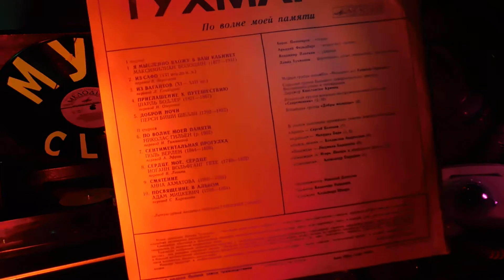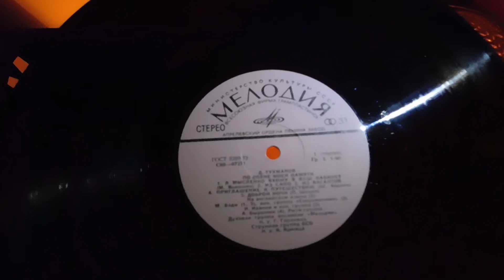Из вагантов RecordsKing_6309 Recorded 1976 USSR Melodia:С60-07271:A3 12"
Пластинка: Давид Тухманов: По волне моей памяти: Министерство Культуры СССР: Мелодия: С60 07271, 07272:  Всесоюзная студия грамзаписи: 1976 год

A:
1. Я мысленно вхожу в ваш кабинет (Максимилиан Волошин 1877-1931) – Мерхдад Бади («Арсенал»)
2. Из Сафо (VII век до н.э.; перевод В.Вересаева) – Наталья Капустина Вокальная группа («Современник»)
3. Из вагантов (XI-XIII вв.; перевод Л.Гинзбурга) – Игорь Иванов («Надежда»)
4. Приглашение к путешествию (Шарль Бодлер 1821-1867; перевод И.Озеровой) – Александр Барыкин («Самоцветы»)
5. Доброй ночи (Перси Биши Шелли 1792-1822) – Мерхдад Бади («Арсенал»)

B:
1. По волне моей памяти (Николас Гильен, р.1902; перевод И.Тыняновой) – Владислав Андрианов («Лейся, песня»)
2. Сентиментальная прогулка (Поль Верлен 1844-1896; перевод А.Эфрон) – Сергей Беликов («Аракс»)
3. Сердце мое, сердце (Иоганн Вольфганг Гёте 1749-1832; перевод В.Левика) – Александр Лерман («Добры молодцы»)
4. Смятение (Анна Ахматова 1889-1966) – Людмила Барыкина («Надежда»)
5. Посвящение в альбом (Адам Мицкевич 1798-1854; перевод С.Кирсанова) – Вокальная группа («Современник»)